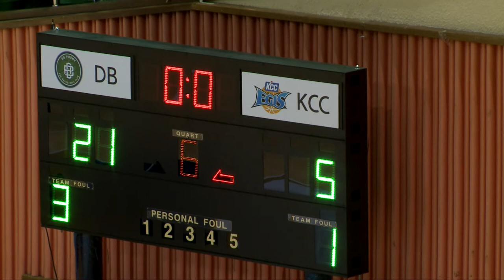2018 KBL유소년클럽농구대회 2일차B코트 no13 (고D) DB vs KCC (2018.8.11)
2018 KBL유소년클럽농구대회 2일차B코트 no13 (고D) DB vs KCC (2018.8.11)